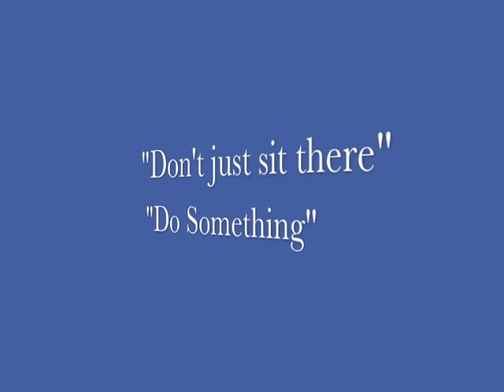Toastmaster Ed Metzinger "Don't Just Sit There Do Something" Audio Only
Toastmaster Ed Metzinger gives a moving speech about Doing Something. Audio only